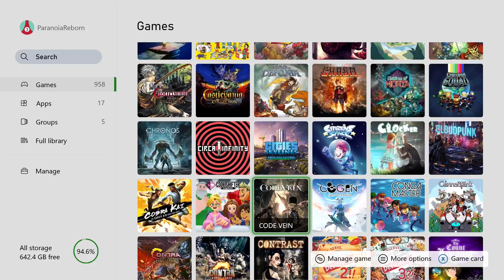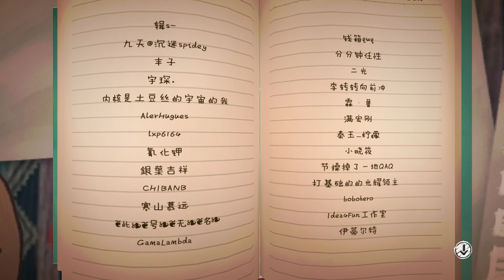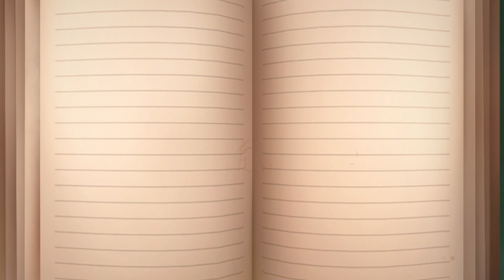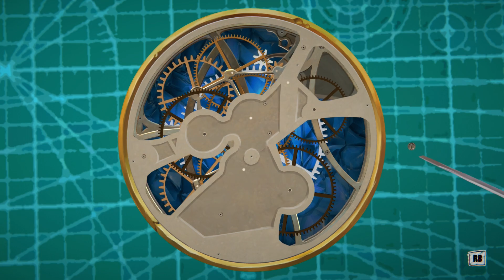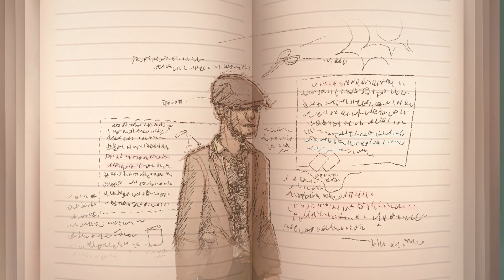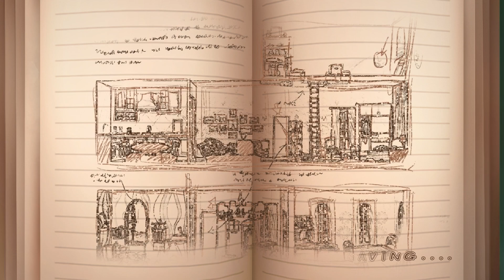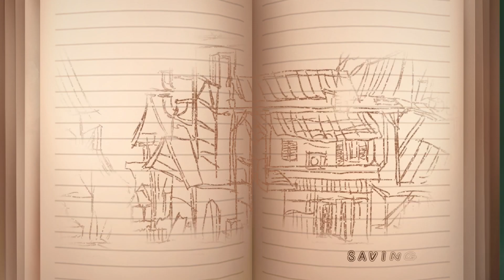Clockers - Game a Day (2023.09.05)